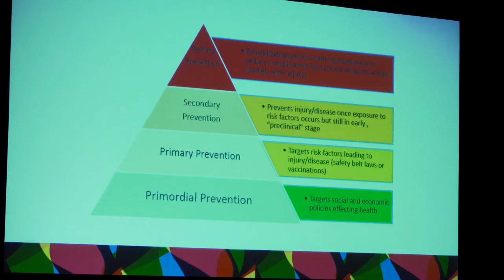Fire Service Behavioral Health Symposium - Day 1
Highlights from day one of the, first of its kind, Fire Service Behavioral Health Symposium in Denver, Colorado. It is put on by the First Responder Center for Excellence.